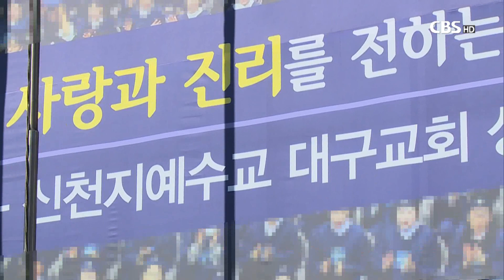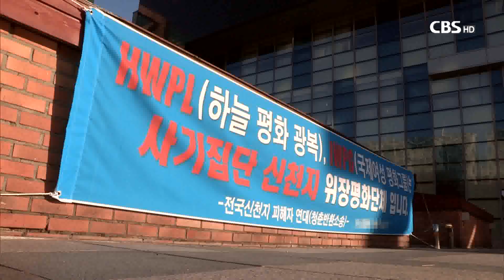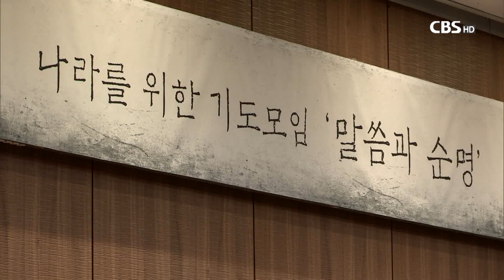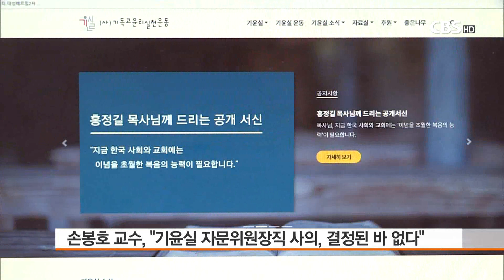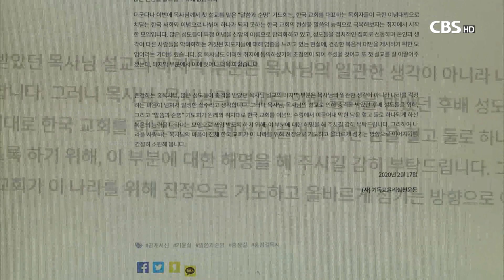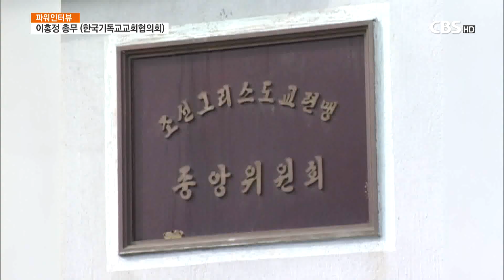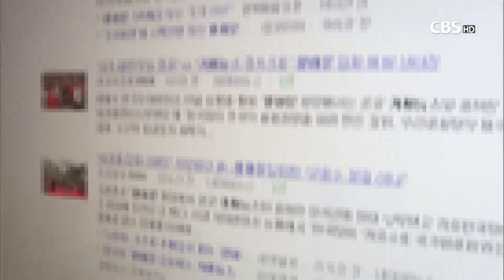[CBS 뉴스] 2020년2월19일, "대구 신천지교회 집단발병..지역사회 확산 우려 커져" 등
1.대구 신천지교회 집단발병..지역사회 확산 우려 커져

코로나 19 31번 환자가 발생했던 대구 신천지교회에서
환자가 집단으로 확진판정을 받았습니다.

이단 전문가들은 신천지의 은밀한 포교방식 등을 고려하면
지역사회에 감염 확산 가능성이 높다고 우려하고 있습니다.

2.전병금, 목사, "광화문 집회가 한국 사회 분열 원인"

문재인 정부 3년이 고통스럽다는 발언으로
논란을 일으켰던 기도 모임 말씀과 순명이
두 번째 기도 모임을 열었습니다.

설교자로 나선 전병금 목사는
전광훈 목사가 주도하는 광화문 집회가
우리나라 갈등 심화의 원인 중 하나라고 비판했습니다.

3.[파워인터뷰]한국기독교교회협의회 이홍정 총무

한국기독교교회협의회가 최근 실행위원회를 열어
한반도 평화를 위한 기도운동을 시작하기로 했습니다.

오늘 파워인터뷰에서 한국기독교교회협의회
이홍정 총무를 만나 기도운동에 대에 들어봅니다.